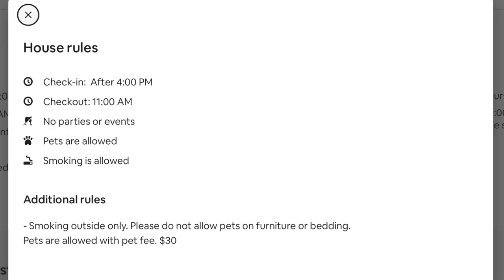15 Tips For Traveling With Your Dog | What You Need To Know/Prepare For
Bringing your furry friend on your next road trip/adventure?

In today's video, I share our 15 Tips For Traveling With Your Dog as well as What You Need To Know and Prepare For. Somehow I completely missed #14 but I guess the two bonus tips make up for it! After recently going on our first vacation with our now 10 month old golden retriever puppy, Larsey, I learned so much along the way! I hope that what I learned can be helpful for you on your next trip!

Again, I am NOT a dog trainer or expert by any means.

Pink Leash
Slow Feed Food Bowl
To Go Water Bowl
Tie Out
Poop Bags
Car Hammock/Back Seat Cover
Bright Pink Harness
Midwest Metal Crate
Pop Up Travel Crate (similar)